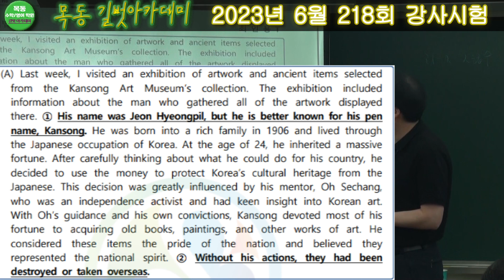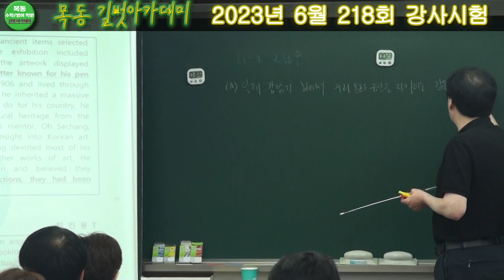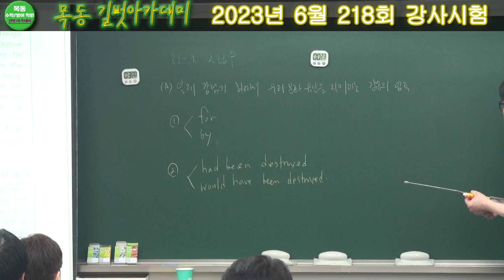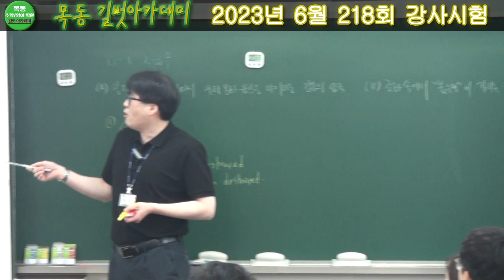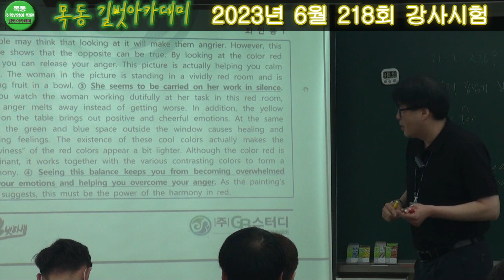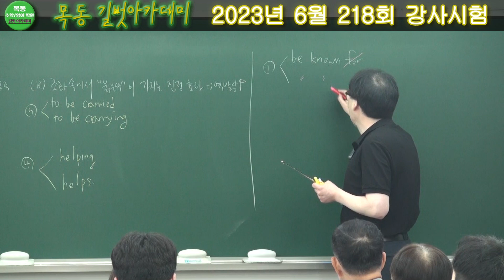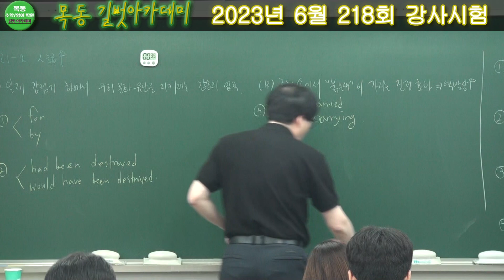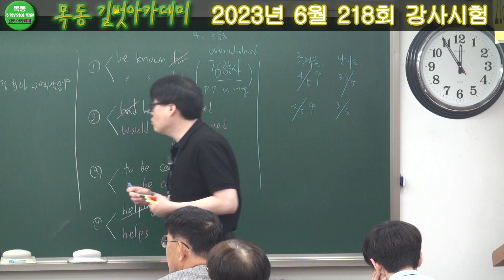실수는 있었지만 여유로운 강의[영어과 최인용T 6월 강평]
경복여고 화곡고 영도중 양천중 양정중 내신대비 전문 영어선생님
영어과 최인용T의 6월 강사시험 영상입니다.

-편집 조형우